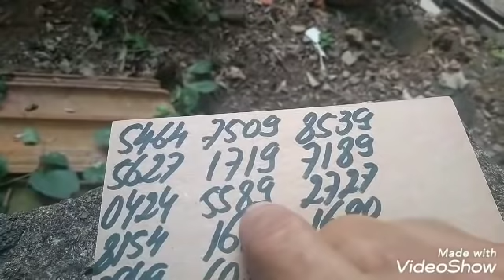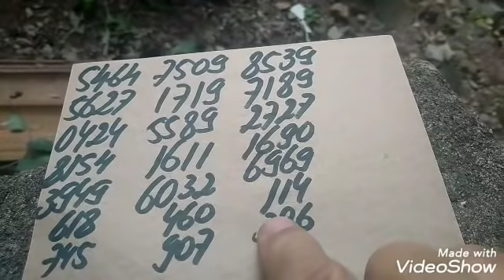PALPITES PARA A PTV FEDERAL E CORUJA DO DIA 02/05/2019